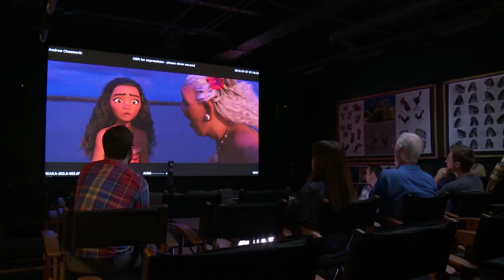'Moana' Screenwriter Jared Bush Talks With Disney Parks Blog | Walt Disney World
“Moana” screenwriter Jared Bush came to Walt Disney World Resort just a few days before the release of Walt Disney Animation Studios newest movie, but he didn’t tell his three kids. “They don’t know where Daddy is right now, because if I told them…there would be a riot at my house.” To read more, visit the Disney Parks Blog